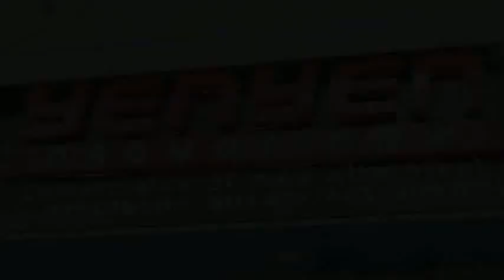EL ALFA YEGA A TELEMICRO EN UN MAQUINON